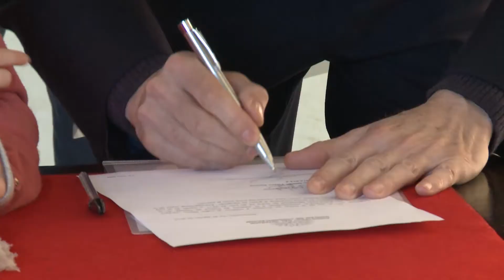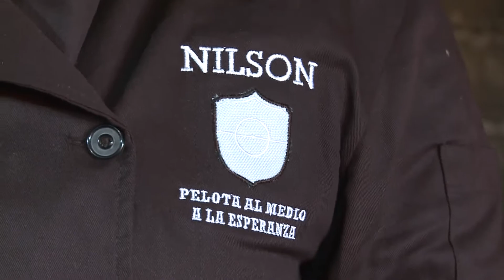Ganador de Master Chef se unió al programa Pelota al Medio a la Esperanza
“El principal destaque de Nilson Viazzo es la empatía que logró con la sociedad por la solidaridad y el relacionamiento transmitidos en el concurso televisivo Master Chef”, enfatizó el ministro del Interior, Eduardo Bonomi, en ocasión del taller de cocina que organizó este jueves en Florida el programa Pelota al Medio a la Esperanza. “Esos valores ahora los transmitirá en este programa de convivencia y ciudadanía”, añadió.